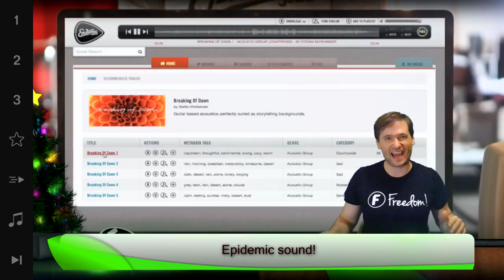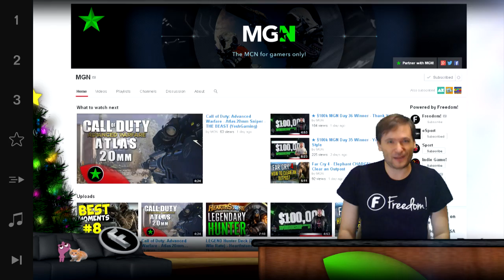★ Epidemic Sound free for FreedomFamily!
The FreedomFamily gets all the Epidemic Sound music catalog for free!

- Click the shiny "Freedom!" button to sign in.

▼ Freedom!

▼ Network

▼ XSplit V2

▼ Music

25,000+ Epidemic Sound catalog licensed by Freedom! for all FreedomFamily for commercial purposes